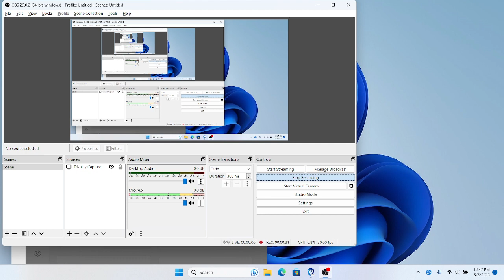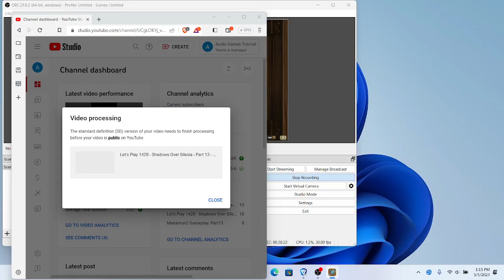an other hearthstone battleground gameplay.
you can add me using the battle tack given: WongWeeXiang#3634

You can send us a small donation using the following links if you whish.